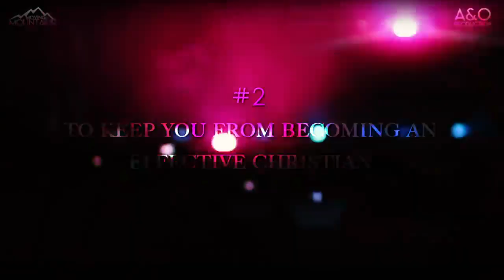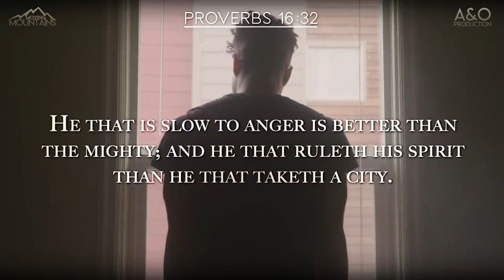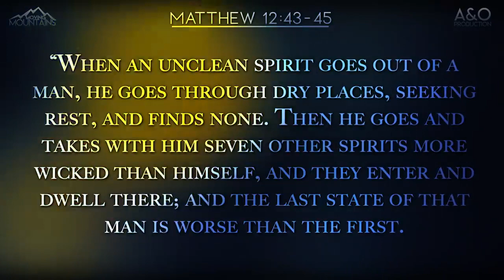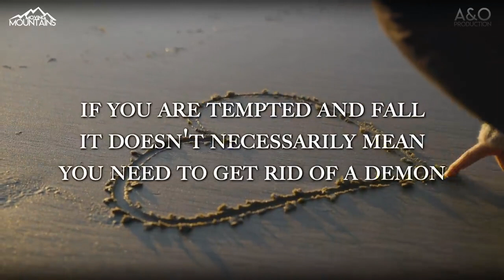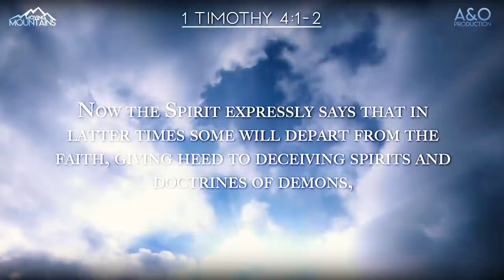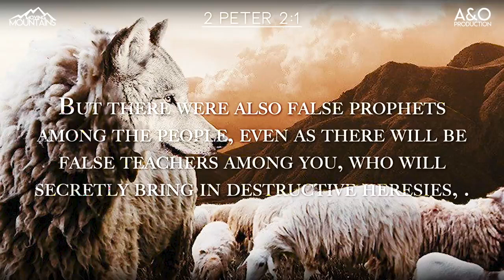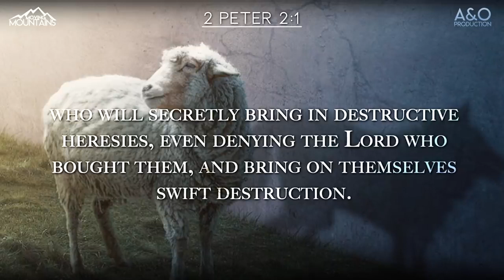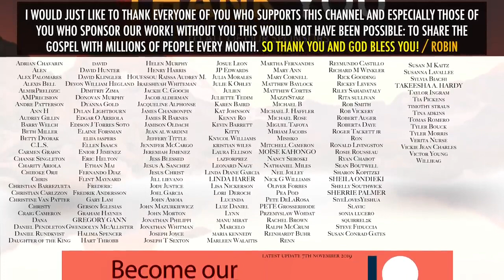Demonic Gangs Affecting Our Life Dr Derek Prince